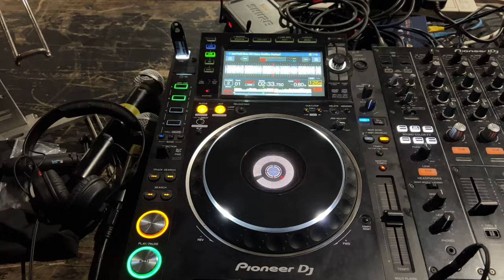Frustrating realities of DJing in nightclubs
The things which frustrate me the most about working in nightclubs.